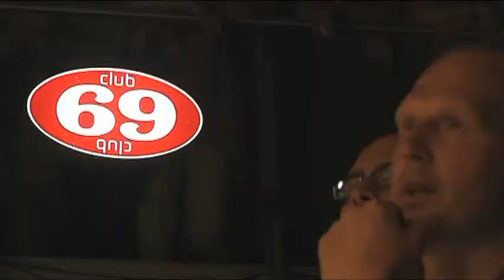Elbow - Lippy Kids - (Studio Brussel)